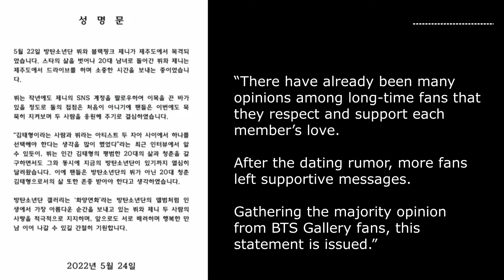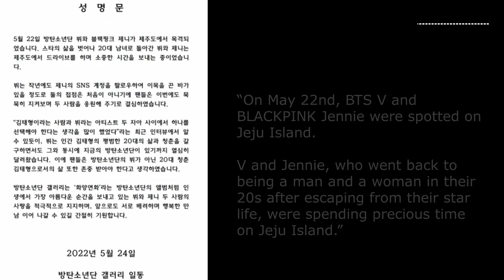“We decided to cheer for Jennie and V” BTS Gallery release official statement regarding dating rumor